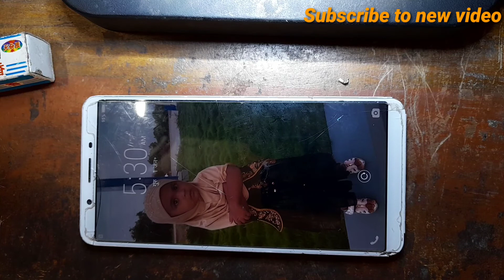Vivo y71 dead repair|| fault finding